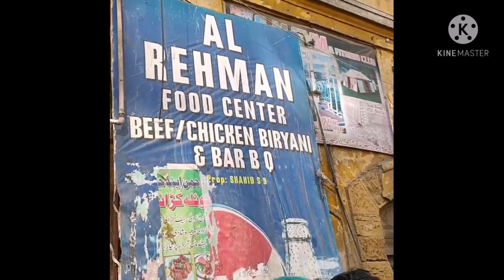ChickenBiryani Delicious Chicken Biryani